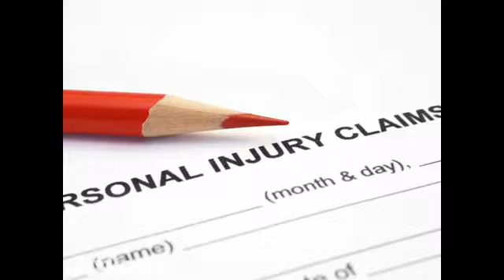Seidlitz Law Office Great Falls MT 59401-3146